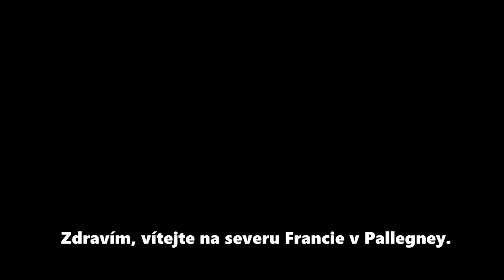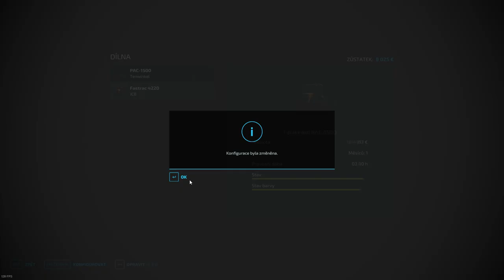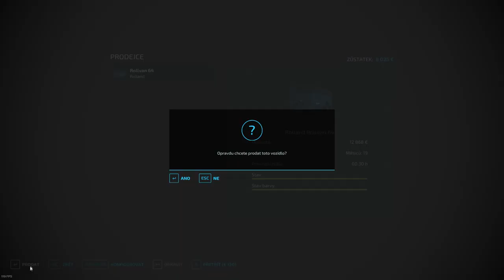FS22 Timelapse | MISSION: Pallegney #44 | Poslední práce před žněmi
Vítejte a užijte si můj Farming Simulator 22 Timelapse.